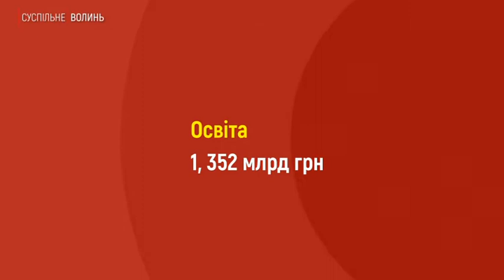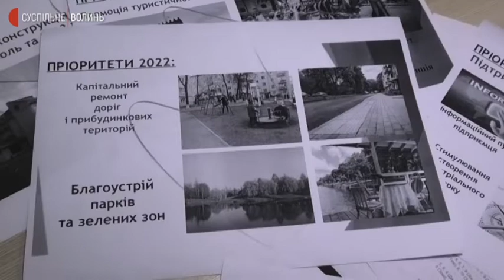Бюджет Луцької тергромади-2022: як наповнюватимуть казну та на що витрачатимуть гроші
Доходи і витрати загального фонду бюджету Луцької міської територіальної громади на 2022 рік, який напередодні прийняли депутати міськради, вперше перевищать 3 мільярди гривень.